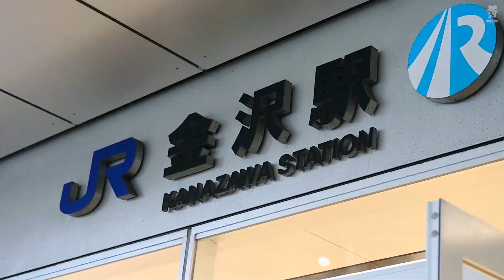AMWAY JAPAN - LÊN DU THUYỀN GẶP NÀNG THƠ NHẬT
➖ Quân Tống Production
➖ Chuyên Sản Xuất Hình Ảnh. | Clip TVC. | Clip Viral. | Sân Khấu 3D. | Livestream. | Virtual Event. | Tổ Chức Sự Kiện.
➖ Quan Tong Production:

➖ Quan Tong TV:

Âm nhạc